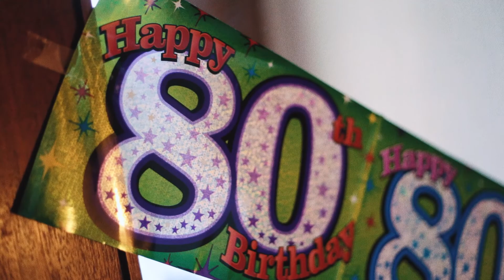Big Day Out - Scotland 2016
A Big Day Out consists of various clips from my travels and daily life. All brought together.